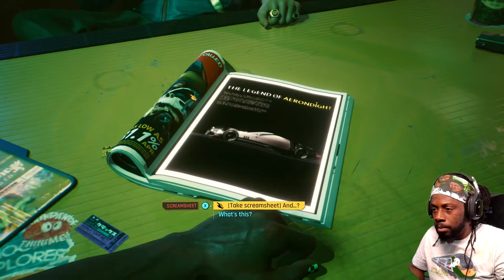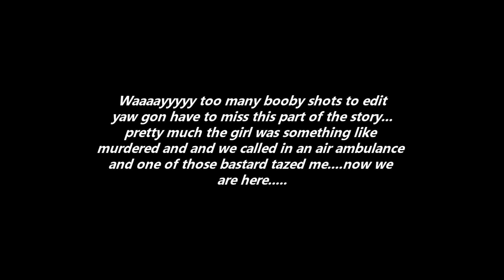DOIN HOOD RAT S#!T W/FRIENDS! | CYBERPUNK 2077 PT. 1 | H8TFUL GAMES!!(XBOX SERIES X 1080P 60)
had to upload this again to fix some errors!!

This isn't a gameplay this is a F'N feeling!!! No words can describe so that's the description lol. I skipped the character creation and got down to business!!!

Drop vids for me to react to below in the comments!! Don't leave without a sub and a like!!